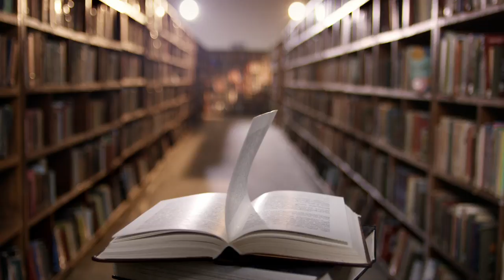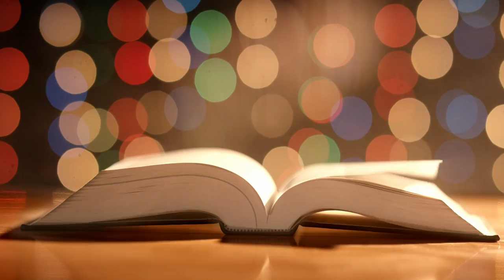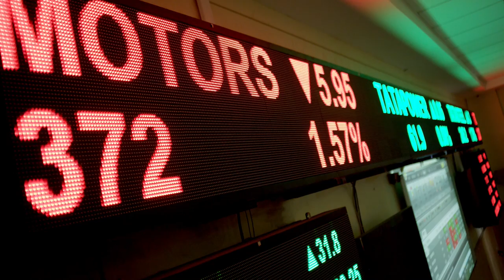PSG College Corporate Film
Client : PSG Educational Trust
Production House : mediascope ®